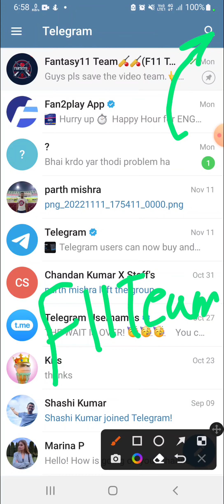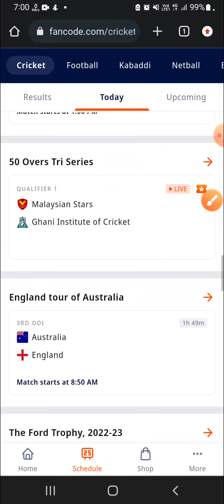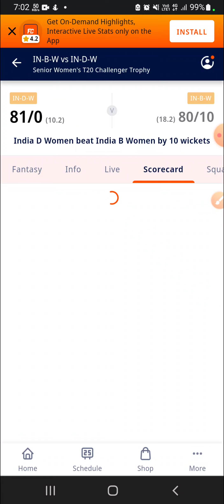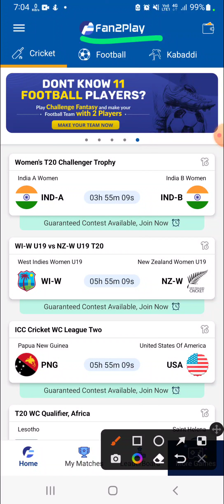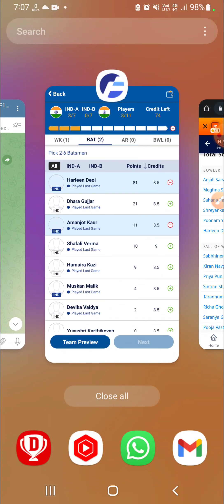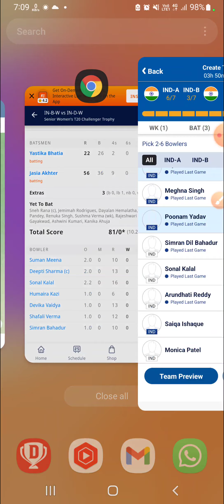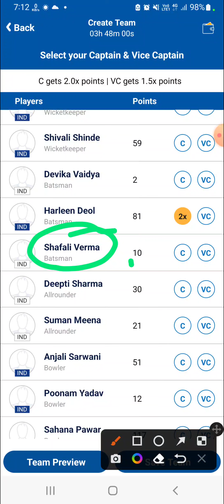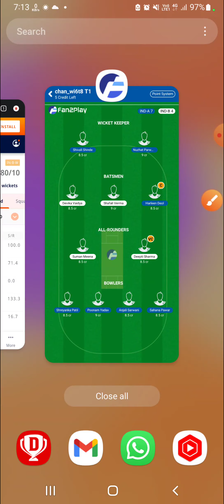IN-A-W vs IN-B-W Dream11 Team|| in a w vs in b w dream11 prediction, stats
India A women vs india B Women dream11 prediction|| inaw vs inbw

inaw vs inbw dream11 prediction
inaw vs inbw dream11 team
inaw vs inbw dream11
india a Women vs india b women dream11 prediction
inaw vs inbw 4th senior womens T20 Challengers Trophy match
inaw vs inbw weather report
India A women vs india B Women Live Streaming